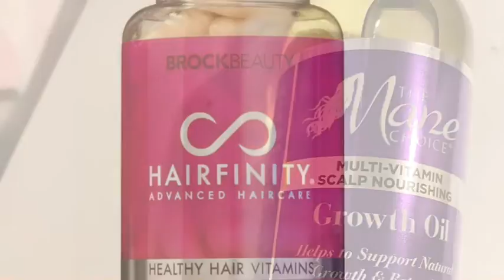Product review/HOW to grow your hair